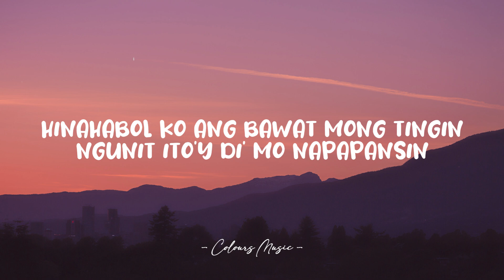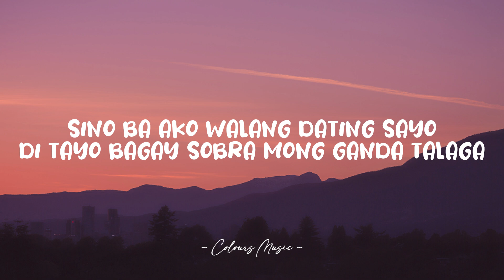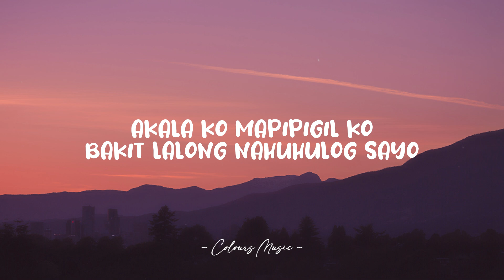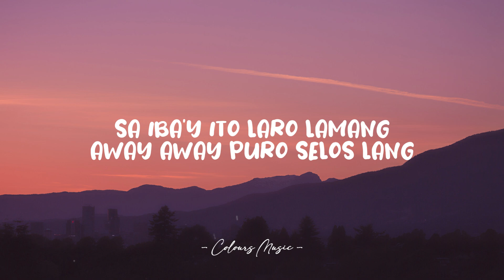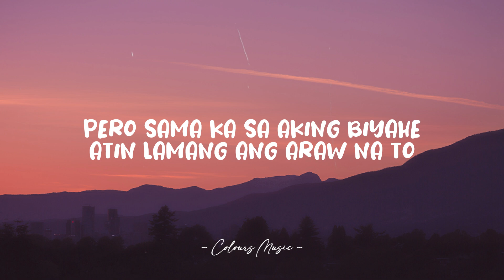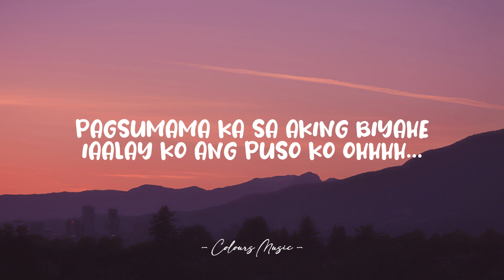Biyahe - Josh Santana (Acoustic Version) (Lyrics) 🎼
Josh Santana - Biyahe (Lyrics) 🎼

Biyahe - Josh Santana (Lyrics)
Lyrics video for "Biyahe" by Josh Santana.

📜 Lyrics:

Alam mo ang ganda mo pala
Pagtumawa ang yong mata
Hinahabol ko ang bawat mong tingin
Ngunit ito'y di' mo napapansin

Wala akong maipagmamayabang
Porma ko pasimple simple lang
Sino ba ako walang dating sayo
Di tayo bagay sobra mong ganda talaga

[Chorus:]
Di ko alam hanggang kailan tayo
Di ko mabago ang ikot ng mundo
Pero sama ka sa aking biyahe
Atin lamang ang araw na ito

Ang buhay ay sinasakyan lang yan
Di ko alam ang tungo kung saan
Pagsumama ka sa aking biyahe
Iaalay ko ang puso ko ohhhh...

Oh kay sarap mong kasama
Napapawi mga problema
Magaan dalhin kay sarap lambingin
Yun nga lang ay kaibigan kita

Akala ko mapipigil ko
Bakit lalong nahuhulog sayo
Nang yong mabuking tinanong mo sakin
Dapat bang pagbigyan pag-ibig natin mahalin...

[Repeat chorus:]
Sa iba'y ito laro lamang
Away away puro selos lang
Ang iba'y nagsisisi

Ang sabi
Sarado'y daw wag ko raw pasukan
Bat naman

[Repeat chorus]